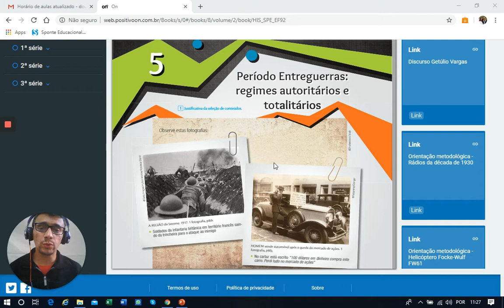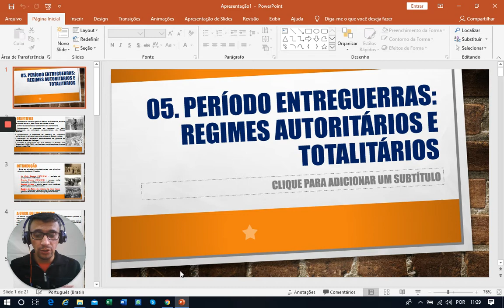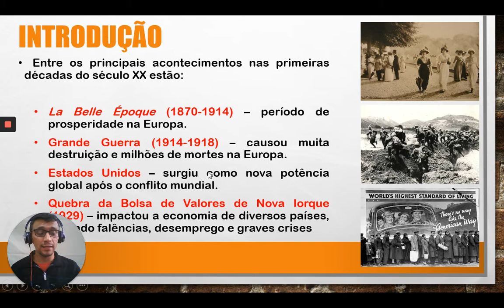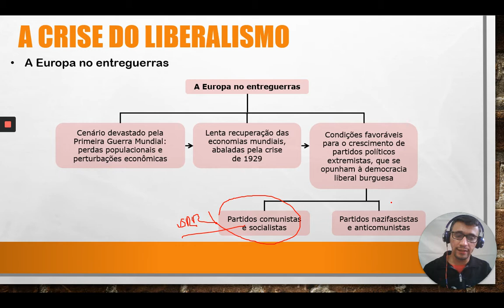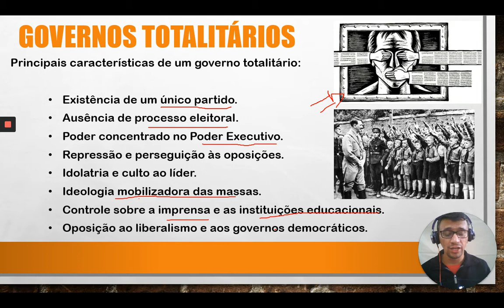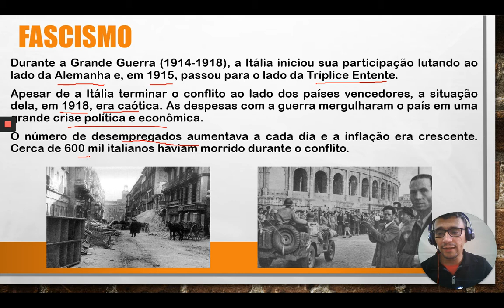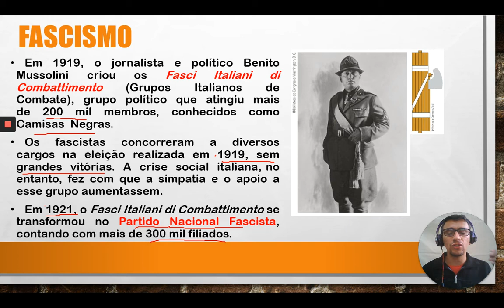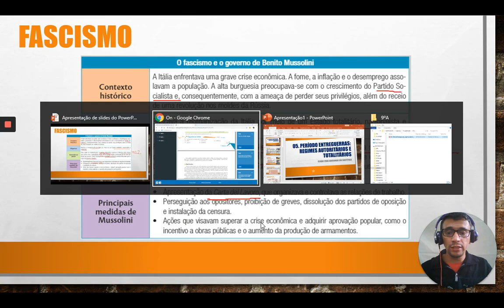Regimes Totalitários - Prof. Douglas - 9o. A - 15/05